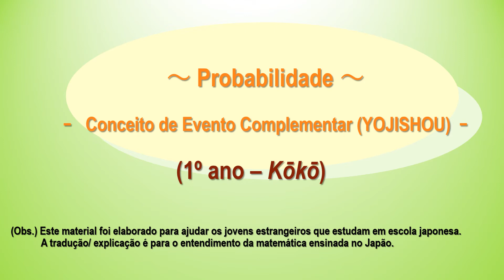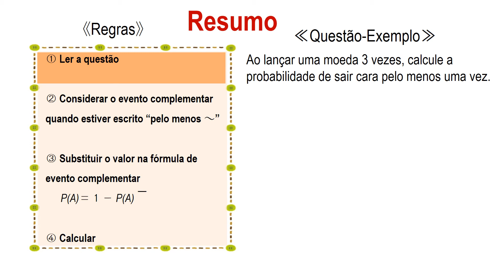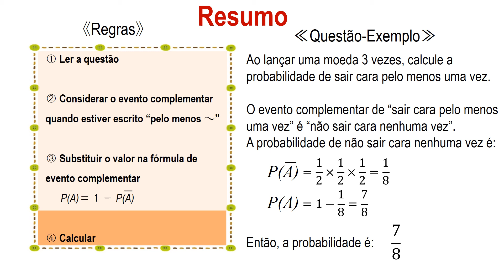高1＿確率＿余事象（ポルトガル語版）